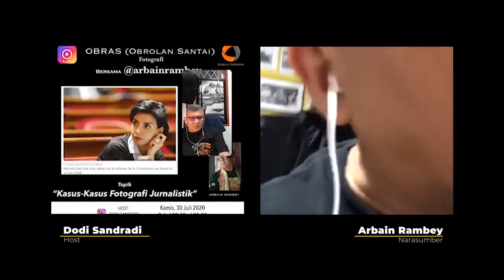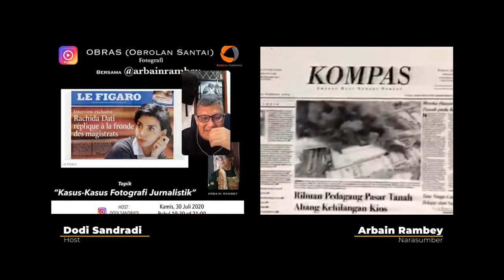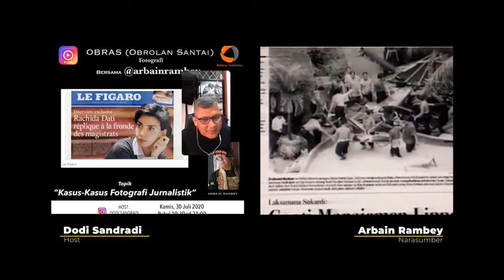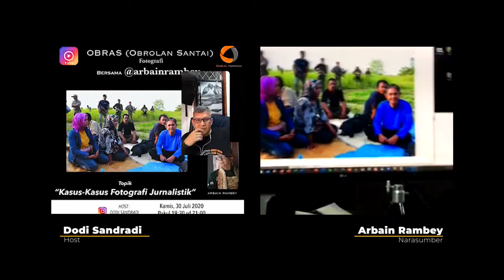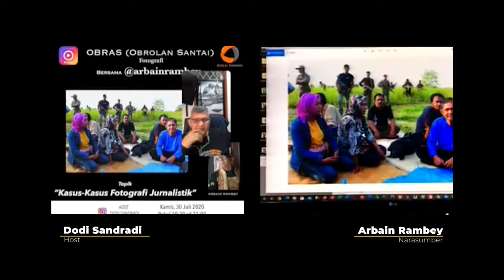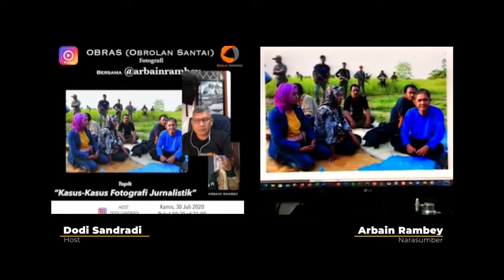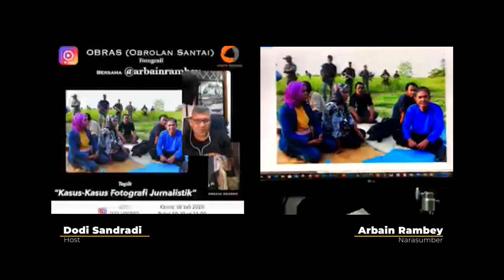Kasus - Kasus Fotografi Jurnalistik (2) - Arbain Rambey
OBRAS adalah Obrolan Santai yang membahas hal-hal mengenai fotografi. Acara Live Chat Instagram yang diadakan setiap Senin dan Kamis dimana semua teman-teman pencinta fotografi dan  travelling bebas join, bertanya kepada Host maupun Narasumber.

Obras kita adakan setiap Senin bersama Mas Beawiharta, dan Kamis bersama Bang Arbain Rambey.

Obras Kali ini temanya "Kasus - Kasus Fotografi Jurnalistik" bersama Arbain Rambey
Rekaman 30 Juli 2020